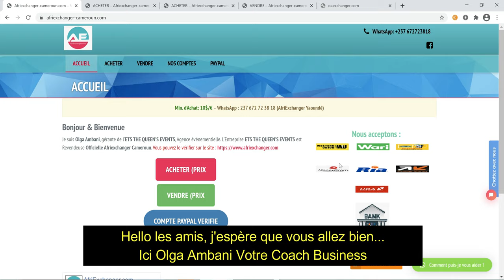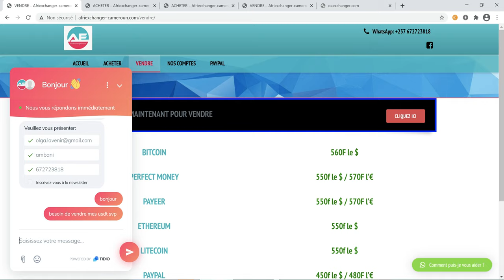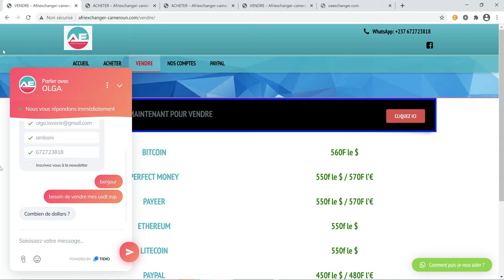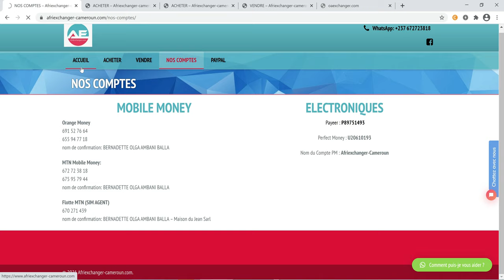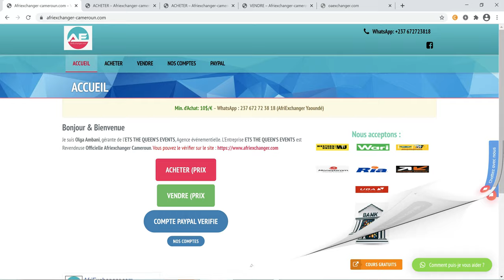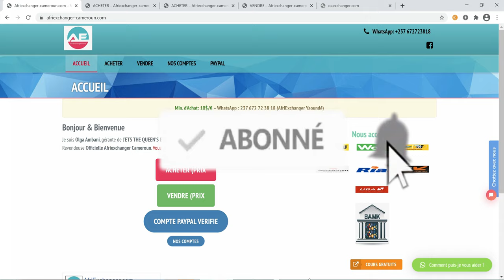💰COMMENT FAIRE LE RETRAIT DE SES CRYPTOS Pour le CASH💰OM/MOMO/VISA SUR afriexchanger-cameroun.com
👆👆👆👆 CLIQUE IC POUR COMMENCER A VENDRE👆👆👆👆